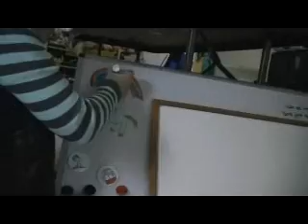Tuenesday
I could have talked about vacation, or school, or other semi-important things in this video, but that's not what this video is. Instead of seeing just my face, I felt like I should finally let you see the footage I got of not only my face, but Colleen's (Wednesday) and Caitlin's (my best friend) as well.
Also, Vikki, you need to put a coin in your jar for the opening of your video last Friday. You remember the coin in the jar idea. I know you remember. Do not ignore this.